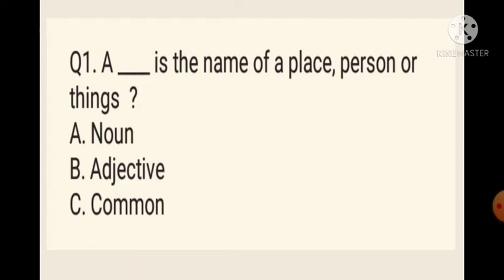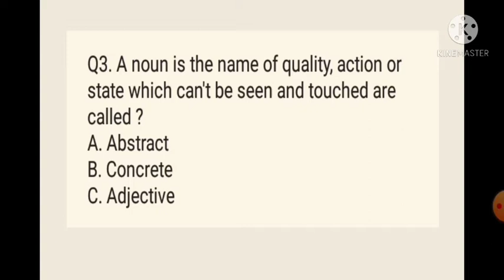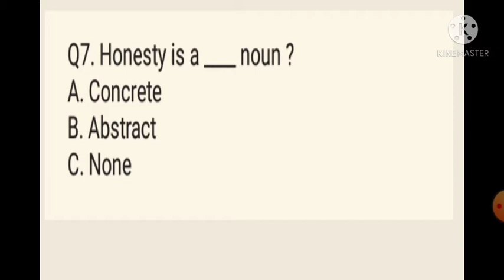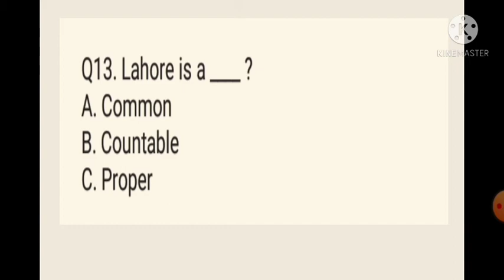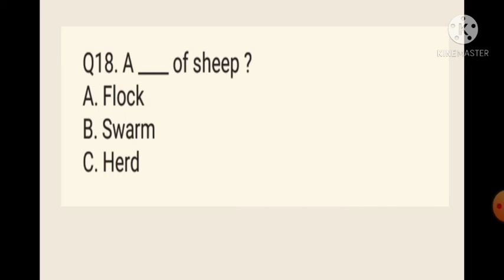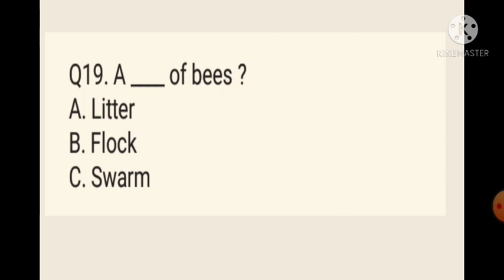Most Repeated Qustions of English for IBA NTS PTS OTS | PST test preparation | SSU test preparation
Friends in this video I will share with you the most Important and repeated English Mcqs for All testing services like IBA NTS PTS OTS etc so video is very wonderful and knowledgeable for you.

Important MCQs for IBA , NTS , PTS , FPSC , PPSC , SPSC.